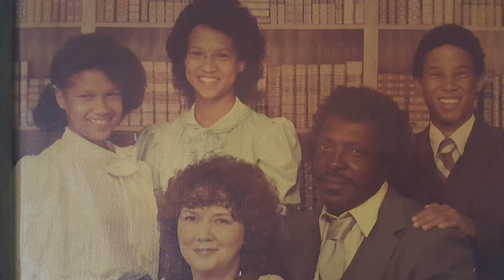Happy Retirement, Ms. Harris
Happy Retirement to Ms. Kerri Harris. She is a proud Crosby High School graduate who took the brave step to become a teacher after working as a teacher’s aide. Ms. Harris has 26 years in education, 16 at Crosby ISD. She returned so she could retire in her hometown. Take a look at her video.